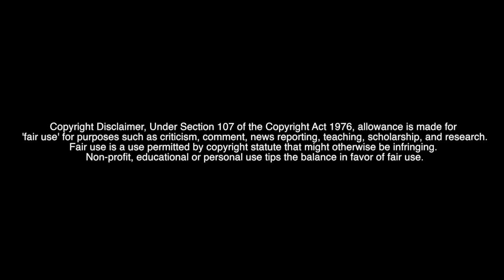Let's Watch RWBY Volume 3 Episode 1 [Archive]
This is a show that I had recorded on my old channel! Anything I say in this video is from that point in time and may not apply now!